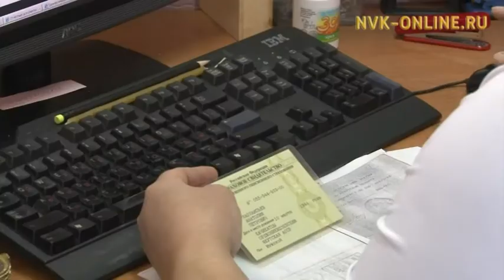С 1 августа производится перерасчет пенсий россиянам